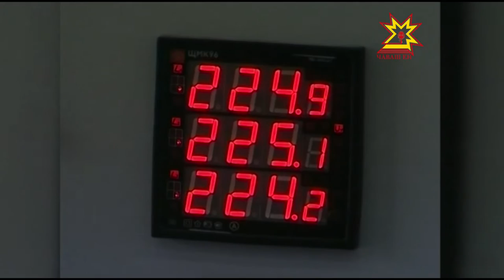Стандартизаци, сертификаци тата тĕрĕслев центрĕ уçăлчĕ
Нумаях пулмасть Шупашкарта стандартизаци, сертификаци тата тĕрĕслев центрĕ ĕçлеме пуçларĕ. Центр уçăлни республикăри предприятисене  тăкаксене перекетлеме май парать.